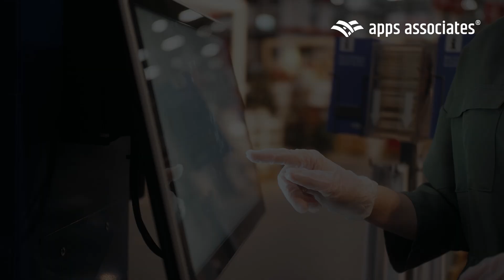Empowering Life Sciences with Apps Associates | Comprehensive Solutions for Growth and Innovation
Discover how Apps Associates helps Life Sciences companies tackle challenges and achieve growth from startup to global expansion. With over 20 years of expertise, we provide comprehensive solutions including advisory, planning, implementation, and regulatory compliance. Leveraging Oracle Cloud, we enhance operations, streamline processes, and drive business improvements.